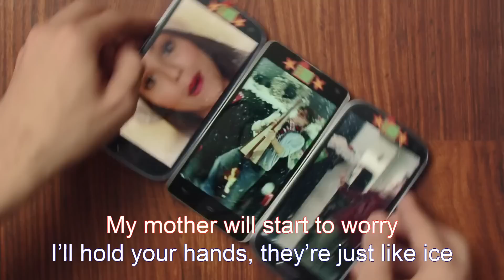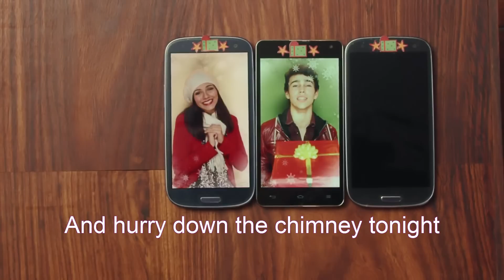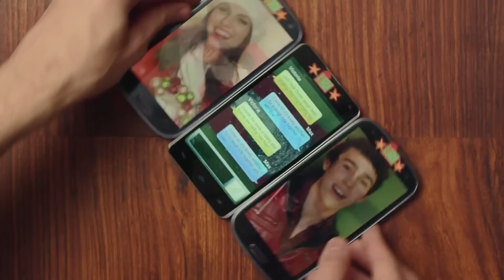[HD] Victoria Justice & Max Schneider - Holiday Medley MV [Lyrics On Screen]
Victoria Justice & Max Schneider - Holiday Medley. Official music video with lyrics on screen. Watch in high definition (1080p).